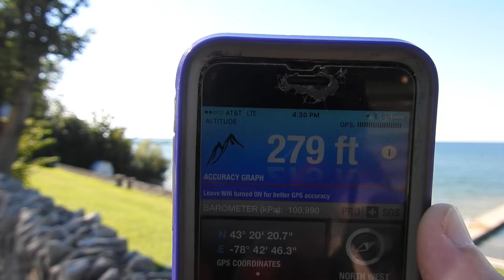Flat Earth Test: Toronto from Olcott, NY Part2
This one is taken from 30ft above lake level...should have only seen 10 structures...and I counted 17...